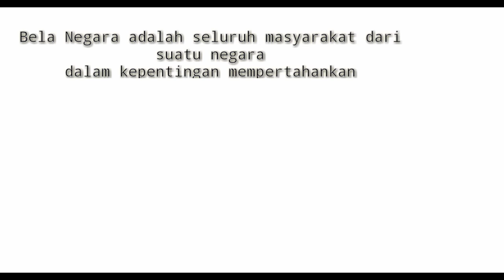Lomba Vlog " Bela Negara Masa Kini "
Vlog bersama  Generasi penerus bangsa Indonesia.

" Bela Negara Masa Kini "

Dapat diartikan seluruh komponen masyarakat dlm mempertahankan eksistensi negara.
Secara Fisik : dengan cara mempertahankan negara dari serangan fisik / agresi dari pihak yg mengancam negara tersebut.
Secara Non fisik : dengan cara memajukan negara melalui Pendidikan, moral, Sosial serta meningkatkan kesejahteraan bangsa tersebut.